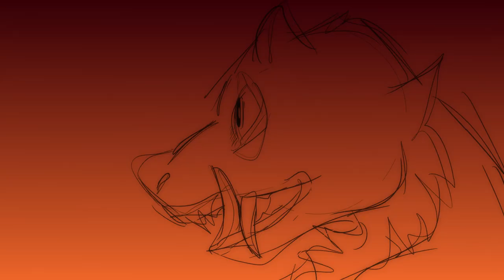Johnny Ringo [fw]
Flashing warning!

My file corrupted while rendering but the glitches are actually kinda funky so I decided to keep this version lol

I just wanted to animate to an old song, quick and dirty.